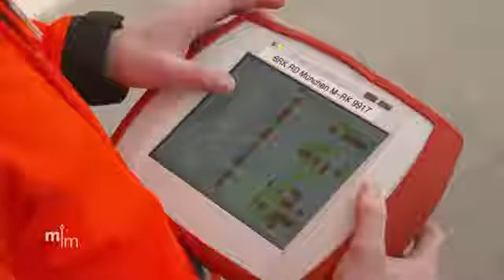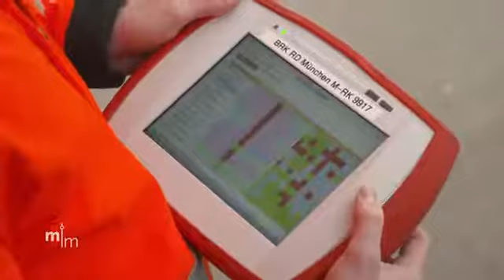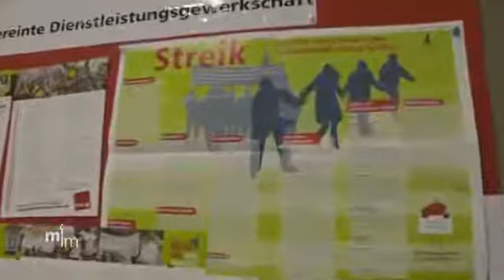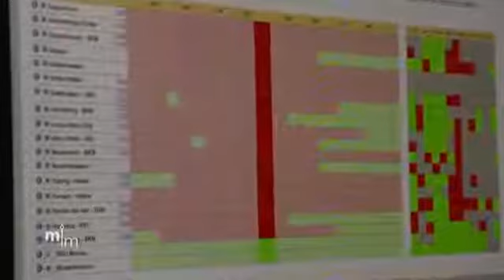ARD: Schon zur Grippewelle 2017 / 2018 (25.000 Tote) Platznot in Krankenkäusern? Kein Lockdown?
Warum hat es zur Grippewelle 2017 / 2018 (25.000 Tote) keinen Lockdown gegeben?
Wer hat es zu verantworten, dass die Gesundheitsversorgung schon 2018 vor dem Kollaps stand?
Was wurde in 2018 / 2019 unternommen, um die Gesundheitsversorgung in den Krankenhäusern zu verbessern?

"Eine Grippe kommt oft plötzlich - und ist manchmal gefährlich: Nach Schätzungen des Robert-Koch-Instituts war die vorletzte Grippewelle in Deutschland die stärkste seit 30 Jahren. Sie kostete 25.000 Menschen das Leben. Die starke Grippewelle in der Saison 2017/2018 hat in Deutschland die höchste Zahl an Todesfällen der vergangenen 30 Jahre gefordert. Durch die Influenza starben damals schätzungsweise 25.100 Menschen, wie das Robert-Koch-Institut (RKI) in Berlin mitteilte."

Weitere Quellen:
(Grippewelle: Zahl der Infektionen im März gesunken, März 2018)

(Grippe: Krankheitswelle erreicht neuen Höhepunkt, Februar 2018)

(Grippewelle: Viele Krankenhäuser sind überlastet, Februar 2015)

(Grippewelle war tödlichste in 30 Jahren, September 2019)
"Die außergewöhnlich starke Grippewelle 2017/18 hat nach Schätzungen rund 25.100 Menschen in Deutschland das Leben gekostet. Das sei die höchste Zahl an To­des­fällen in den vergangenen 30 Jahren, wie der Präsident des Robert-Koch-Instituts (RKI), Lothar Wieler, ... erklärte. ... Bun­des­ge­sund­heits­mi­nis­ter Jens Spahn (CDU) mahnte, die Zahlen sollten allen Impfgeg­nern zu Denken geben."